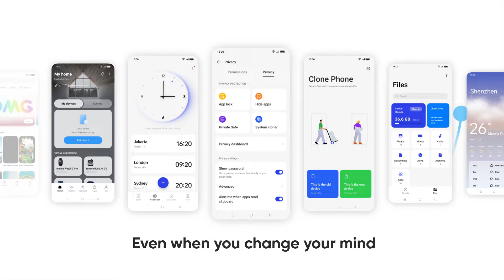realme UI 4.0 brings you Seamless Fun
The brand new UI 4.0 from realme is coming. Think: Real Seamless, Real Fun. Check out all of the different features that will make your experience on your realme device even better.